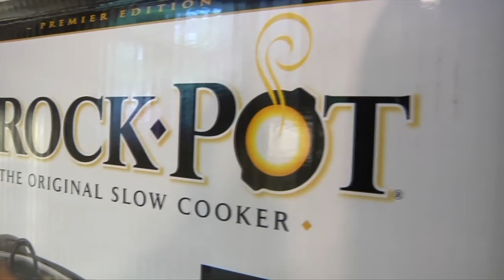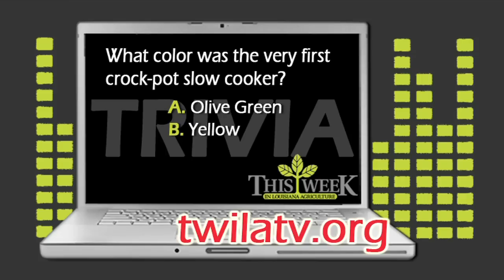Ag Minute: Crock-Pot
This Week in Louisiana Agriculture's Kristen Oaks slow cooks the history of the crock-pot.